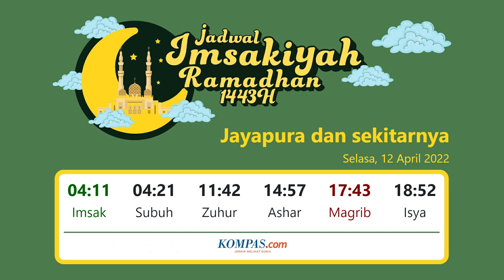Jadwal Imsakiyah 34 Kota Besar di Indonesia, 12 April 2022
Jadwal Imsakiyah 34 kota besar di Indonesia, Selasa (12/4/2022)

00:00 Banda Aceh
00:09 Medan
00:15 Palembang
00:21 Padang
00:27 Bengkulu
00:33 Pekanbaru
00:39 Tanjung Pinang
00:45 Jambi
00:51 Bandar Lampung
00:57 Pangkal Pinang
01:03 Serang
01:09 Jakarta
01:15 Bandung
01:21 Semarang
01:27 Yogyakarta
01:33 Surabaya
01:39 Pontianak
01:45 Palangkaraya
01:51 Samarinda
01:57 Banjarmasin
02:03 Bulungan
02:09 Denpasar
02:15 Kupang
02:21 Mataram
02:27 Gorontalo
02:33 Mamuju
02:39 Palu
02:45 Manado
02:51 Kendari
02:57 Makassar
03:03 Ternate
03:09 Ambon
03:15 Manokwari
03:21 Jayapura

Cek juga jadwal shalat di wilayah-wilayah tersebut.